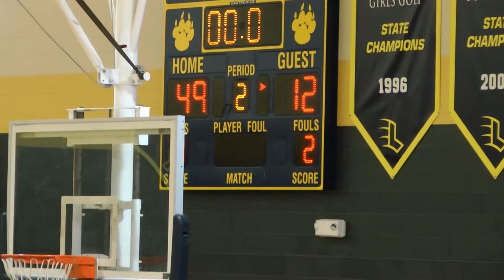Elite 1 vs Elite 2 - 2nd Half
My Heart is with our Girls